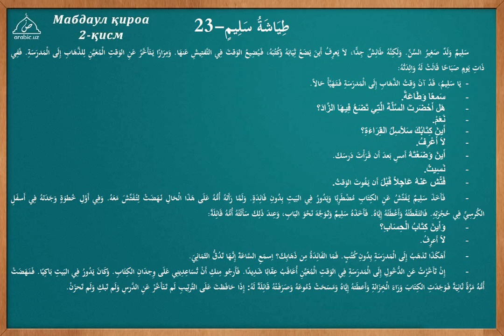23 dars Salimning qovushmasligi tarkib